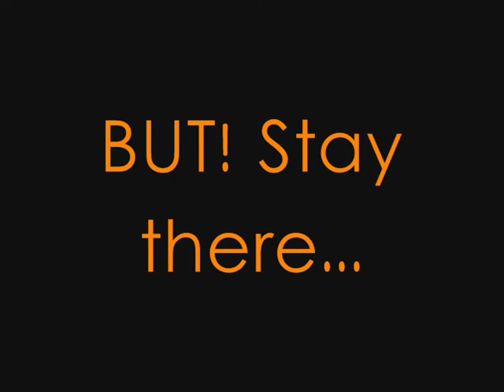*50* SUBBERS VIDEO!!!!!!